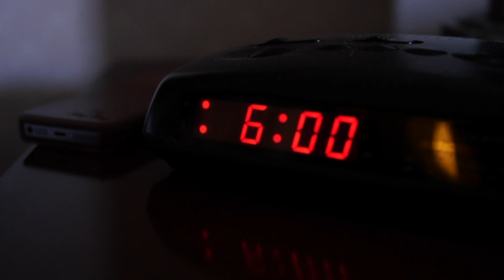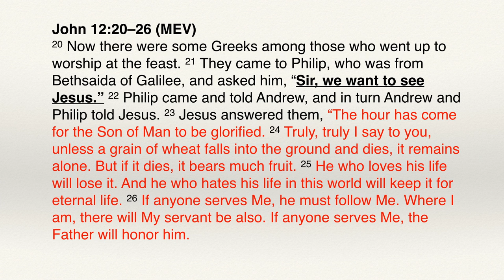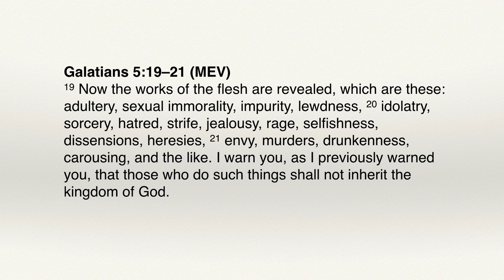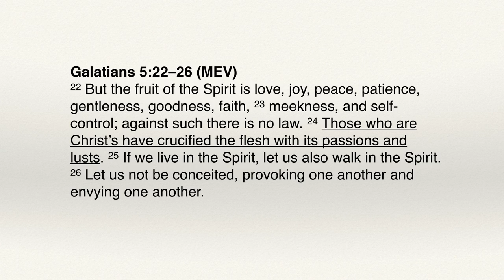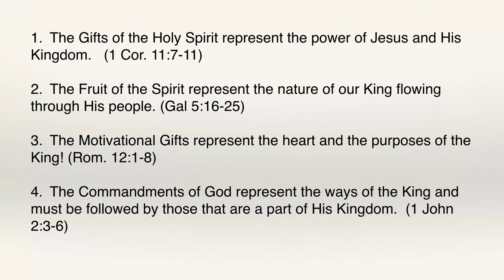Understanding the Kingdom - Part 32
In this episode, Dr. Michael Lake examines John 21:22-26.  There is a powerful message encoded into these verses regarding the Greeks wanting to see Jesus and how it speaks prophetically in our day to the mission of the Body of Christ and those that are wanting to come out of Babylon!  We need to show them Jesus in His fullness, and it will take all of us to do it!  Powerful and timely message.

Dr. Michael Lake is the Chancellor and Founder of Biblical Life College and Seminary and is the author of the best-selling book, The Shinar Directive:  Preparing the Way for the Son of Perdition, and the newly  released book, The Sheeriyth Imperative:  Empowering the Remnant to Overcome the Gates of Hell.